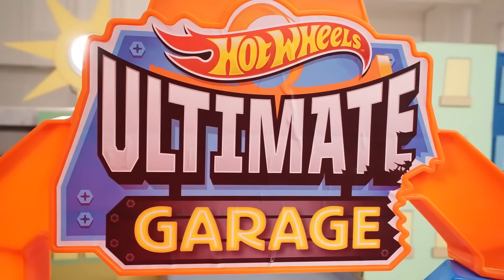Giant Gorilla on the Loose in Hot Wheels City! + More Cartoon Adventure Videos 🦍🐙🦈🦂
The Ultimate Garage Crew is put to the task defending Hot Wheels City from a Giant Gorilla, Octopus, Shark, and Scorpion!

0:00 - GIANT GORILLA ON THE LOOSE! 🦍 | Full Episode | Ultimate Garage Crew
9:12 - TOXIC GORILLA DESTROYS HOT WHEELS CITY! 🦍 | New News
18:46 - GIANT OCTOPUS TAKES OVER THE CITY! 🐙 | New News
28:37 - CAR EATING SHARK ON THE LOOSE in Hot Wheels City! 🦈😱 | New News
39:51 - DEFEAT THE OCTOPUS' TENTACLES OF DOOM! 🐙 | Full Episode | Ultimate Garage Crew
47:30 - COLOSSAL SCORPION CRUSHES THE CITY 🦂 | Full Episode | Ultimate Garage Crew